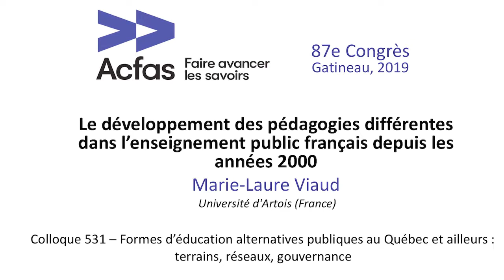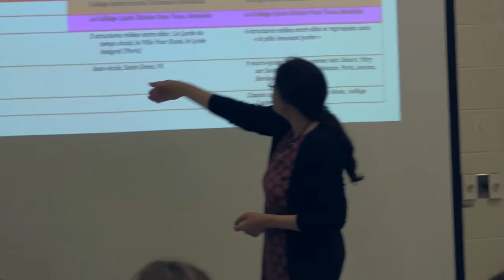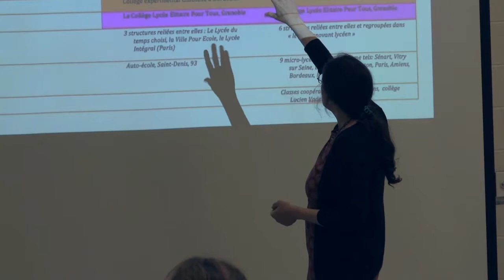ACFAS19 Viaud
Marie-Laure Viaud